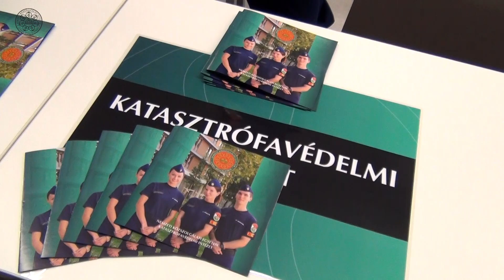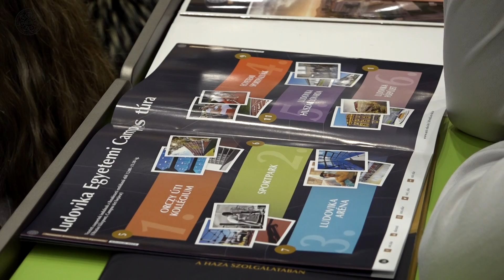Nyílt nap 2018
Több mint kétezren vettek részt az NKE idei első nyílt napján.
Folytatása következik: TALÁLKOZZUNK 2019. JANUÁR 26-ÁN A LUDOVIKA CAMPUSON!